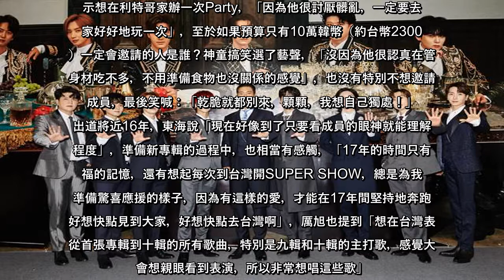「韓流帝王」SUPER JUNIOR推出第十張正規專輯《The Renaissance》回歸歌壇，來台灣就像走廚房的他們，因為疫情影響，已經一年多無法來見台灣E.L.F（官方粉絲名），近日接受台媒書面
「韓流帝王」SUPER JUNIOR推出第十張正規專輯《The Renaissance》回歸歌壇，來台灣就像走廚房的他們，因為疫情影響，已經一年多無法來見台灣E.L.F（官方粉絲名），近日接受台媒書面訪問時，成員們很感謝粉絲的支持，
#「韓流帝王」SUPERJUNIOR推出第十張正規專輯《TheRenaissance》回歸歌壇，來台灣就像走廚房的他們，因為疫情影響，已經一年多無法來見台灣ELF（官方粉絲名），近日接受台媒書面訪問時，成員們很感謝粉絲的支持，